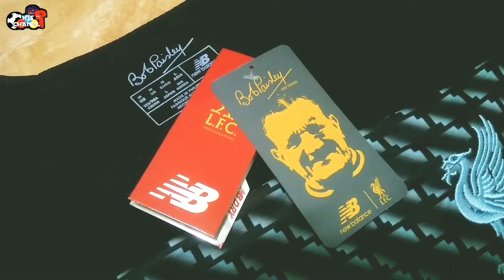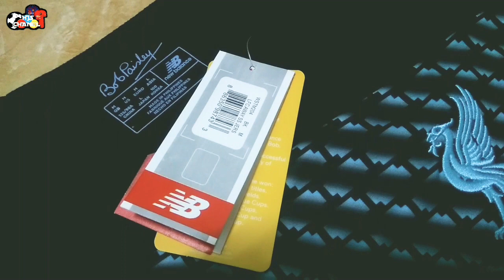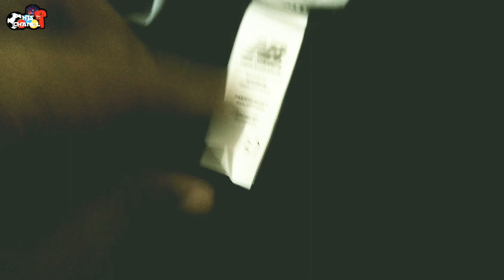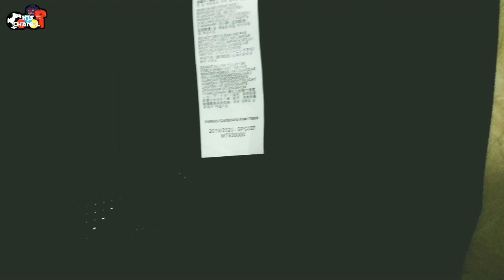Jersey Liverpool 3RD TERBARU 2019/2020 REVIEW jerseyliverpool3rdnew jerseyliverpool2019/20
Yang saya review ini adalah Jersey KW Thailand atau istilah nya kebanyakan di Indonesia disebut dengan istilah Jersey GO.. Jersey ini cocok banget buat kalian yg belum mampu untuk membeli Jersey original nya, bahan sudah enak untuk dipakai RECOMENDED bagai kalian pecinta Jersey dengan dana pas pas an ( LOW BUDGET )